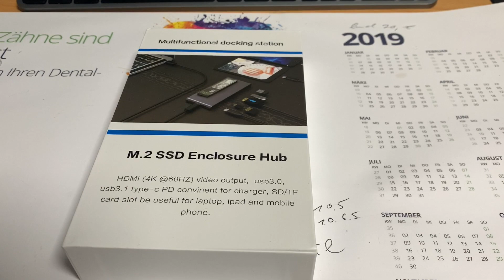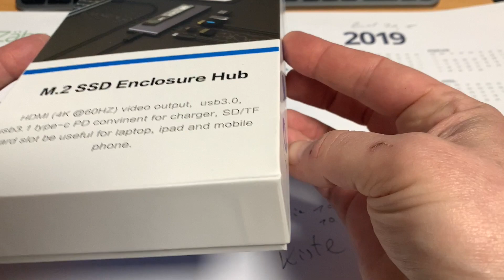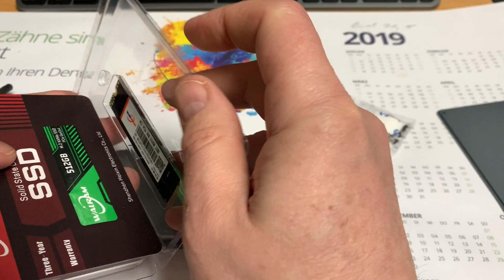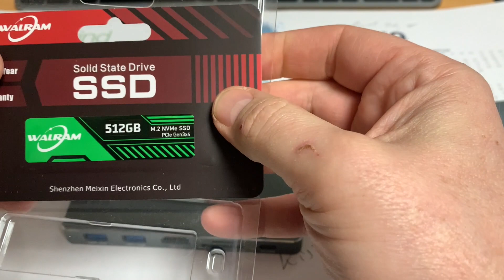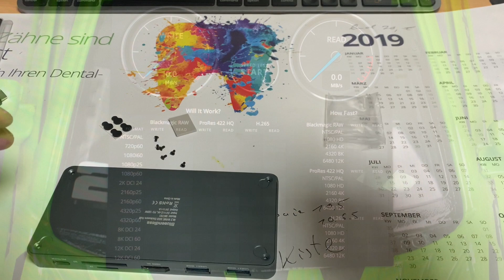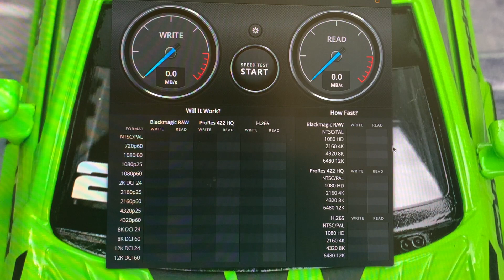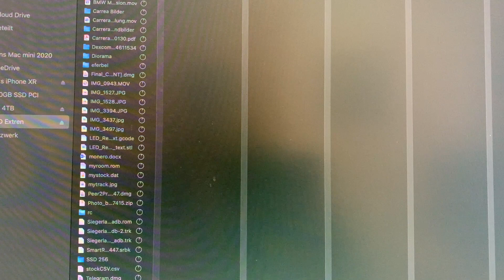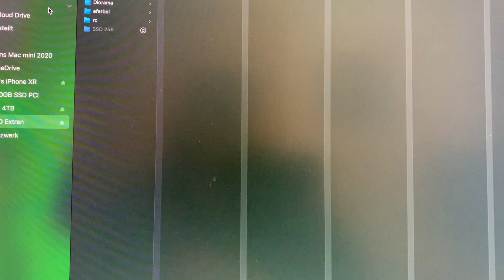So spart Ihr mehrere hundert EURO beim Mac-Mini 2023! Externe SSD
USB-HUB mit SSD

Als Dank ein Abo wäre super!